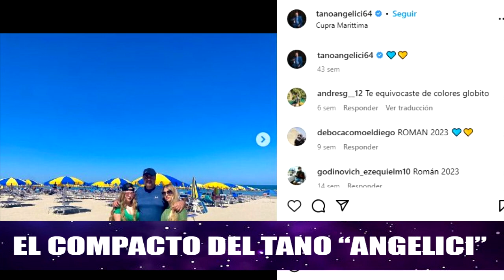Angelici Compilado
Video numero 1